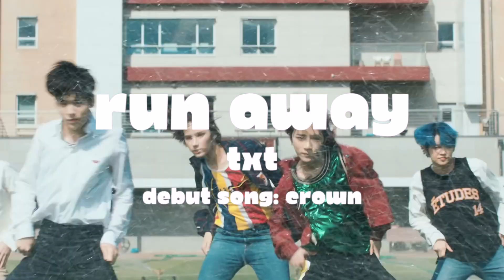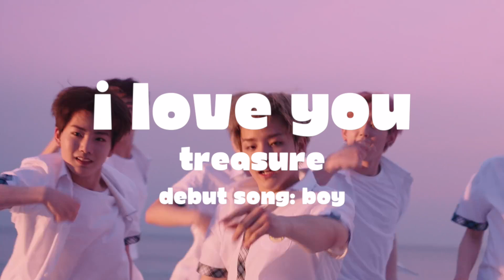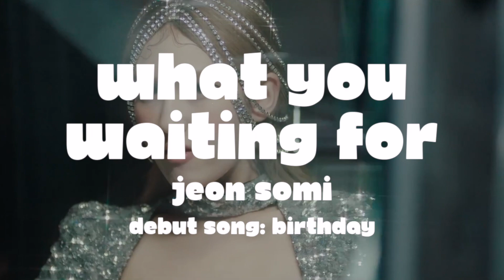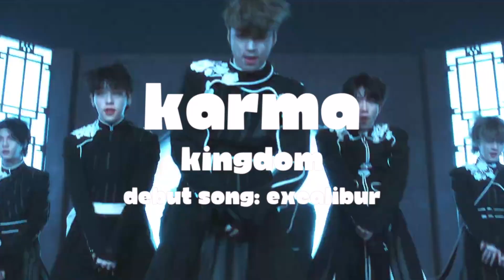kpop first comebacks that are superior to the debut track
How did they manage to top themselves so quickly?

Intro: & New (Instrumentals) - Eyedi
Outro: Focus - GHOST9
Thumbnail: LE SSERAFIM Yunjin Fearless (Japanese Version)